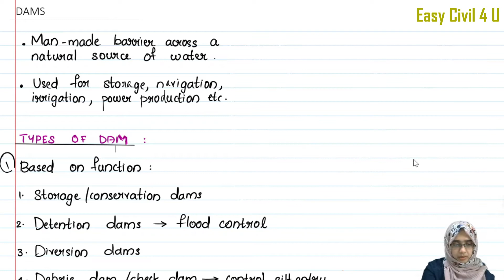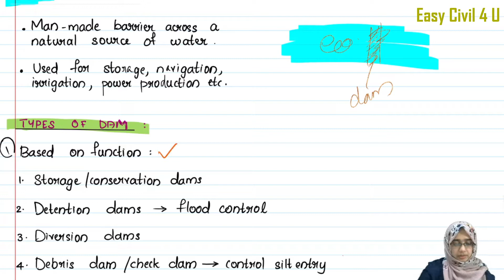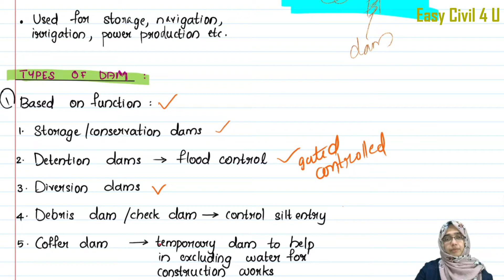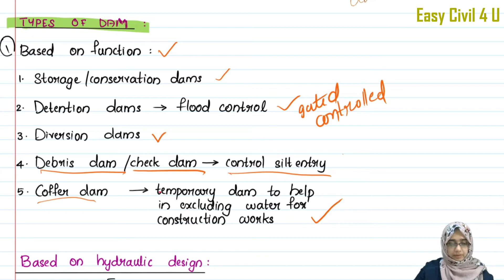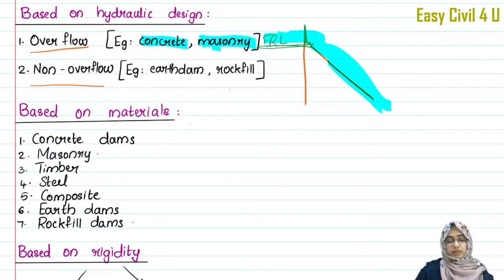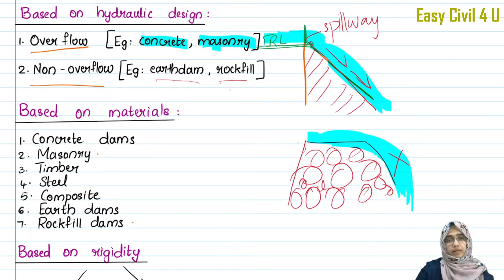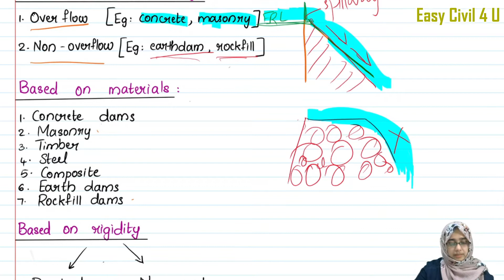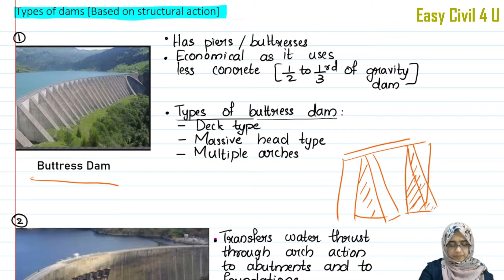Irrigation Eng. Part 8: Dams and Spillways 1 | AE /ഓവർസിയർ free coaching | By Hazeena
Are you preparing for Assistant engineer or Overseer Grade one examinations?. Welcome to Easy Civil 4 U, the one stop Malayalam online training center giving free video tutorials for Civil engineers preparing for Civil competitive examinations by Kerala PSC, SSC, RRB and UPSC. My name is Hazeena Shahid and I am working as a Civil engineer in Abu Dhabi. In this channel we will discuss all subjects for Assistant Engineer, Junior Engineer and Overseer Grade 1 competitive examinations. Also we will discuss Previous year question paper and answers. In this video we will discuss Part 1 of Dams and Spillways.

kerala PSC
Local Self
# Civil Engineering
Online training